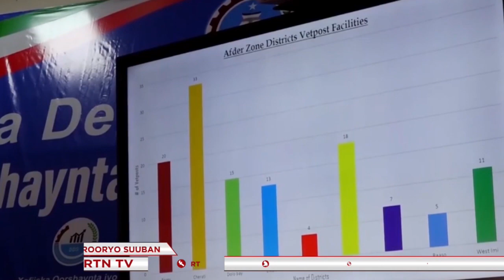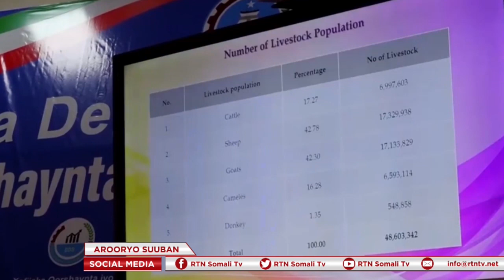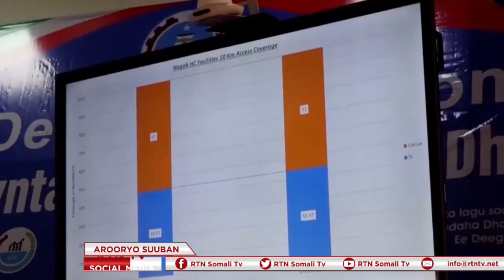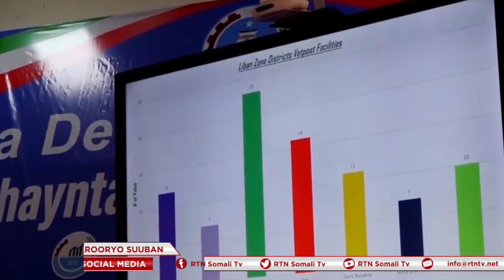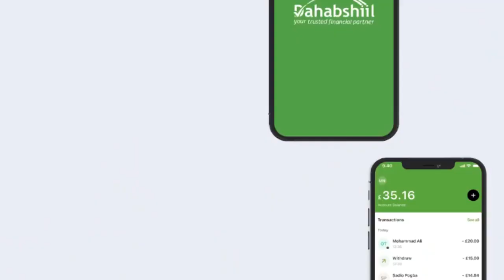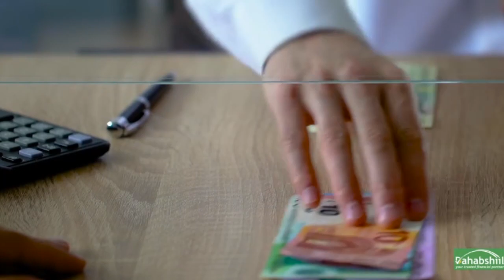Jigjiga waxaa lagu soo bandhigay daraasad halbeeg u noqon karta horumarinta bulshada.